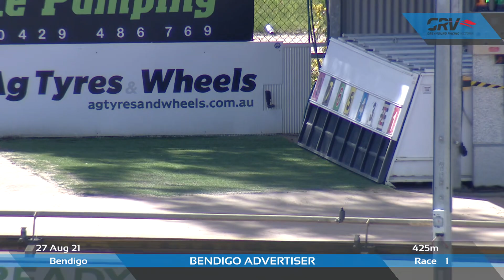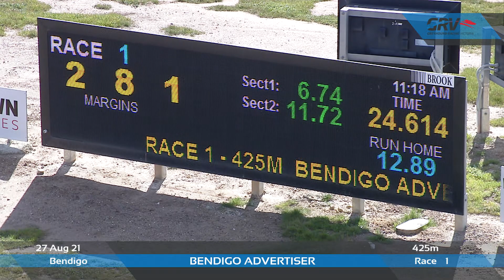BEN FRI 27 AUG 21 R1